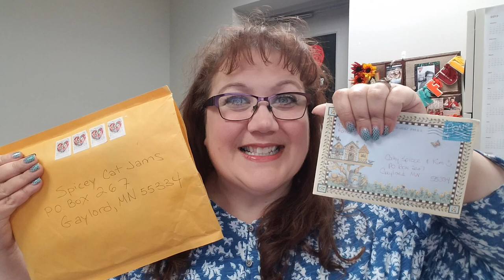Wahoo Mail from Zena and Nettie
THANK you so much for the support! 💜💜💜 I was so surprised to find Wahoo Mail waiting for me when I got home from vacation. Zena and Nettie, you are the sweetest - THANK YOU! Check out Zena on her channel: Zee Zee

ϟϟϟϟϟϟϟϟϟϟϟϟϟϟϟϟϟϟϟϟϟϟϟϟϟϟϟϟϟϟϟϟϟϟϟϟϟϟϟϟϟϟ